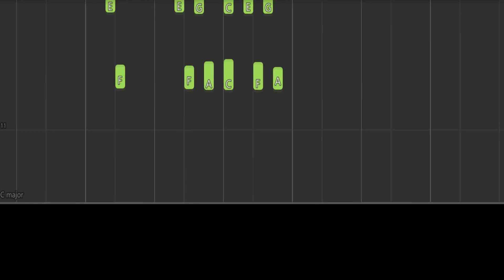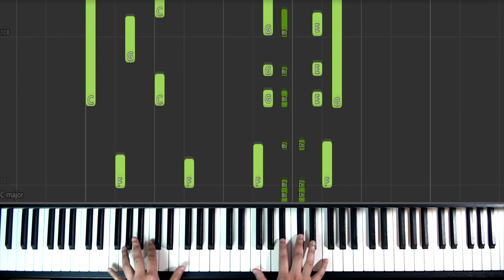Goodbye Yellow Brick Road - Elton John (Piano Cover)